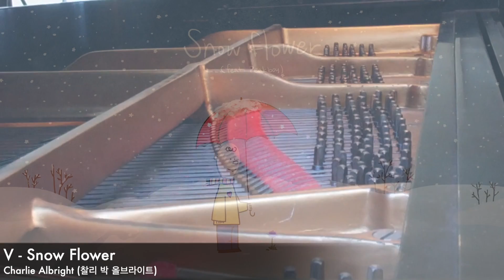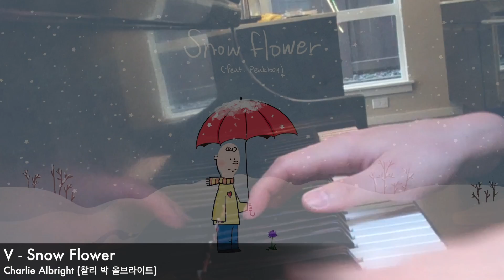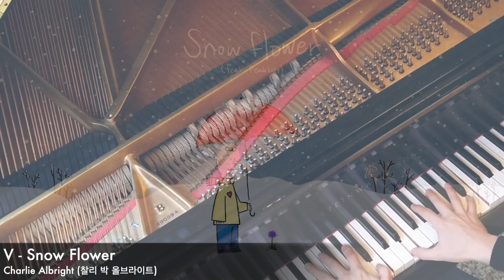BTS V's Snow Flower Piano Collab Cover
댓글에서 듣고 싶어 하는 곡을 써주세요 (BTS도 가능하죠)! 감사합니다! 😃

Let's play a Kpop piano collab/cover with V's Snow Flower!

Want Sheet Music to Some Popular Compositions/Arrangements?
🎼CharlieAlbright.com/Store

Charlie Albright (찰리 박 올브라이트) holds any and all rights to the video and all content created therein (including audio and video).